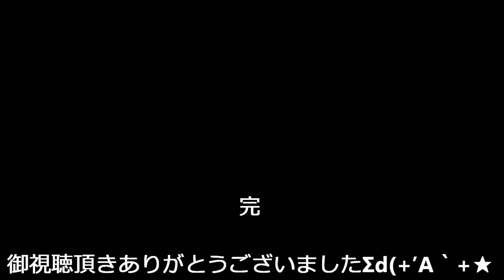ピンクパンサー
島商吹奏楽部&マーチングバンド演奏